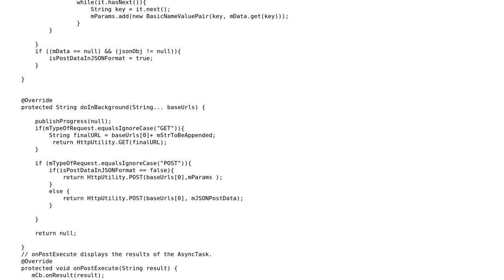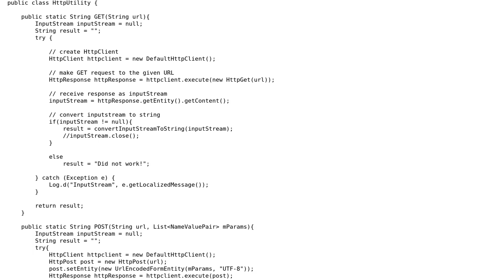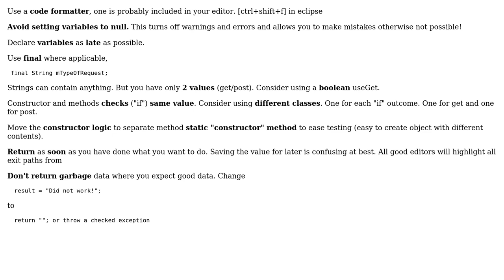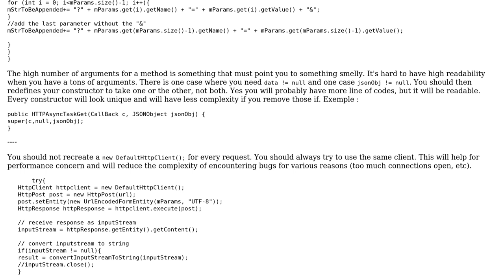Code Review: Generic HTTP using Android Asynctask (2 Solutions!!)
Code Review: Generic HTTP using Android Asynctask

With thanks & praise to God, and with thanks to the many people who have made this project possible! | Content (except music & images) licensed under CC BY-SA | Music | Images & others | With thanks to user Torbjorn Diderholm user somenath mukhopadhyay user Phrancis user Marc-Andre and the Stack Exchange Network Trademarks are property of their respective owners. You are responsible for your own actions.